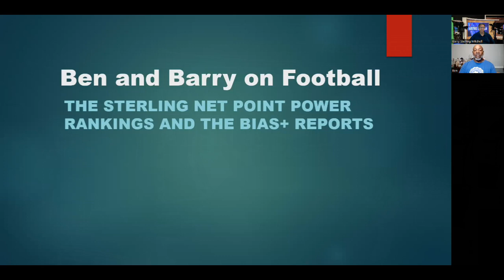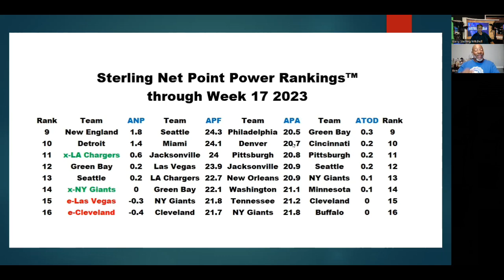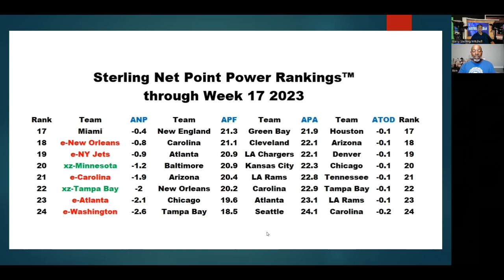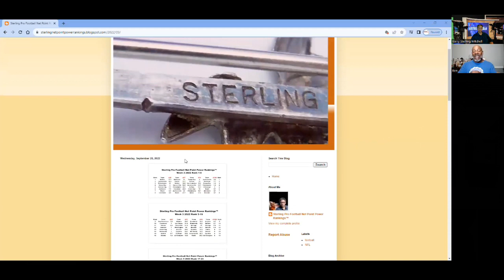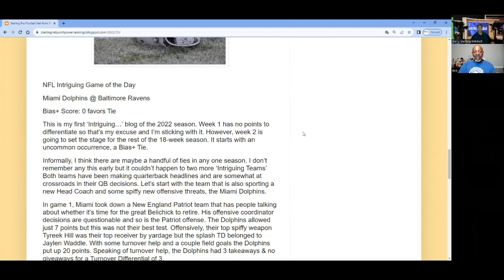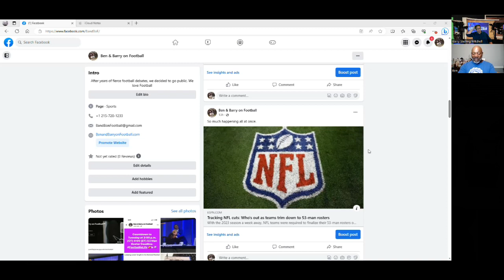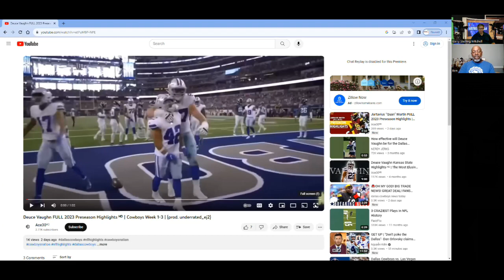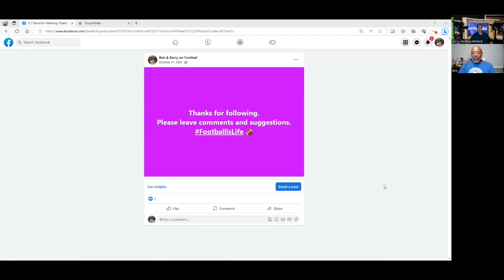Ben and Barry on Football™ 08.30.2023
Special show here especially for Fantasy Football fans as Ben presents, "Beware of Bye Weeks when Drafting in Fantasy Football'

Plus Barry presents his Sterling Net Point Power Rankings and the Bias+ Reports to prepare everyone for the Season opener.

Finally, we present Current Events and Hot topics surrounding the Final Cutdown day where the NFL Teams have to get down to their 53 man rosters from the 90 players they were carrying.
Also, stay to the end for the fun video.

00:00 Intro (Can't Wait)
03:29 "Beware of Bye Weeks when Drafting in Fantasy Football"
20:29 Breakdown of the Sterling Net Point Power Rankings™ and the Bias+ Reports™
42:42 Current Events & Hot topics

Benjamin is a lifelong football fan and is retired from his telecom career. Today, he coaches Flag Football and has achieved National Tournament Ranking status. He is a avid Fantasy Football competitor & Champion.

Barry's been a football fan since he caught his first touchdown in the driveway of his North Philadelphia Housing Projects. Today he is retired from a telecom career and from the Philadelphia PTTFL where he is an Inaugural Hall of Famer. He fulfills his football jones as a huge Madden fan.

Barry takes an academic view of football as an MBA with a B.S. in Management, & Associate Degrees in Computer Science and Electronic Engineering. He produces the Sterling Pro Football Net Point Power Rankings™ and the Pro Football Bias+ Reports™

Be on time, pay attention,  play hard -John Madden’s Three Rules

Podcast at Spotify & Apple Podcast & Anchor

🏈is ☯